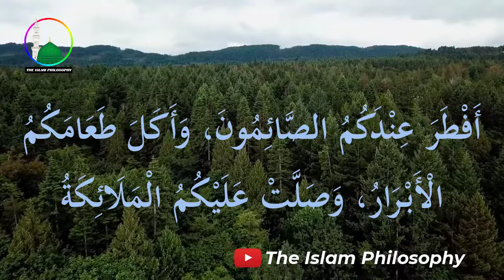روزہ افطار کروانے والے کو کیا دعا دی جائے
if you have any questions and confusion about Islam you can feel free to ask anything...in sha Allah we will try our best to give correct answers according to Quran and Saheeh Hadiths.